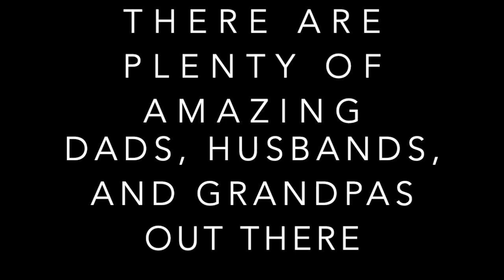Bonky's 80th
Happy Birthday Grandpa!